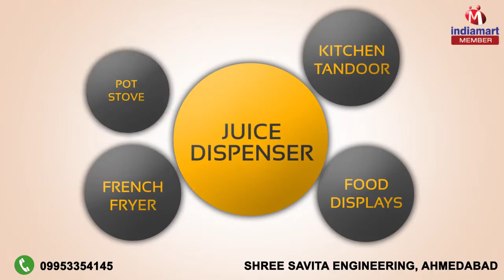Commercial Kitchen Equipment by Shree Savita Engineering, Ahmedabad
Welcome to Shree Savita Engineering, established in the Year 1999, we are counted amongst the renowned manufacturers and supplier of Pizza Oven. Our range of products comprises Kitchen Fryer, Sandwich Griller, Waflomatic, Pizza Oven, Kitchen Equipment, Ice Cream Machine, Milk Shaker Machine, Hotel Kitchen Equipment, Vertical Freezer and Water Cooler . The product range offered by us is appreciated for its attributes such as light weight, sleek & compact design, reliability and long service life. The entire range of products are manufactured using optimum quality material and technologically advanced tools and machines, which is sourced from recognized vendors in the market.